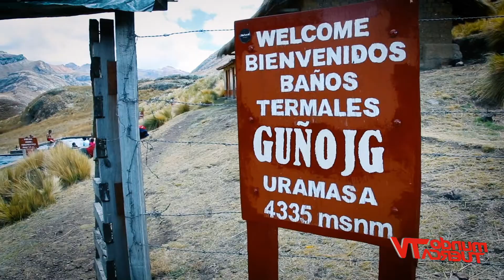Travesía INKA CAR a Cajatambo I Mundo Tuerca TV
Una nueva travesía con los amigos de Inka Car Off Road, esta vez hacia la provincia de Cajatambo en el departamento de Lima.